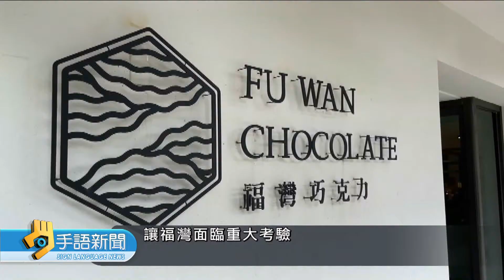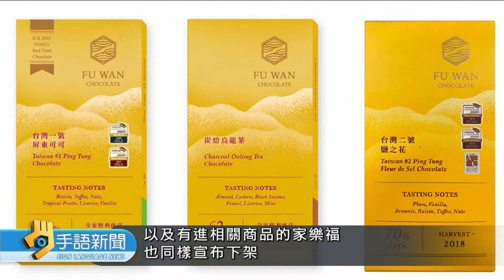"福灣"巧克力董座涉性騷 合作廠商下架